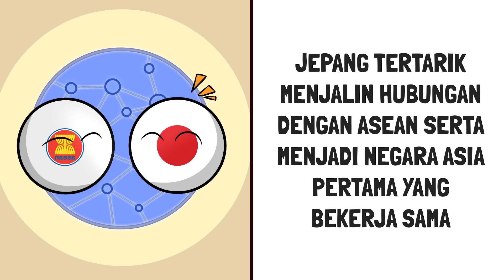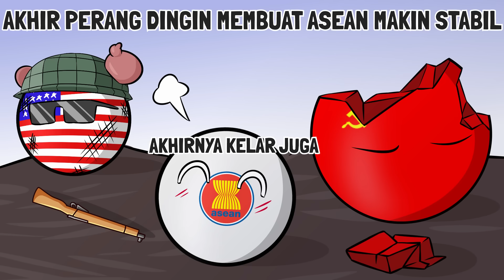Bagaimana Negara Asia Tenggara Bersatu dalam Tekanan Internasional - Sejarah Asean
Menjelang peringatan hari jadi Asean pada tanggal 8 Agustus, Inspect History bakal ngebahas salah satu perhimpunan bangsa bangsa tersukses di dunia yang sampai ini terus menjadi kekuatan besar yang mencoba memposisikan diri untuk tetap kuat ditengah berbagai konflik yang sedang melanda dunia. Lalu seperti apakah sebenarnya cita cita awal dari ASEAN itu sendiri? Yuk simak kisah ini!

Audio & Video: Inspect History

QnA:
Q: Min kok musiknya bisa bagus2 & sound effectnya juga? dapet dari mana?
Q: Min belajar editing & semuanya ini lewat apa?
A: Maklum, Tim Inspect History kan mesti gambar sendiri kontennya jadi butuh waktu untuk produksi